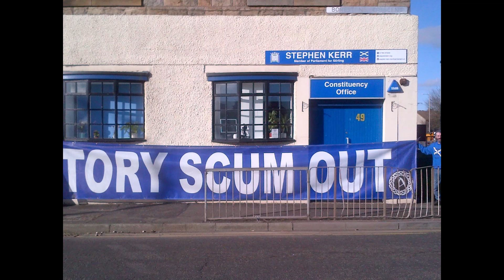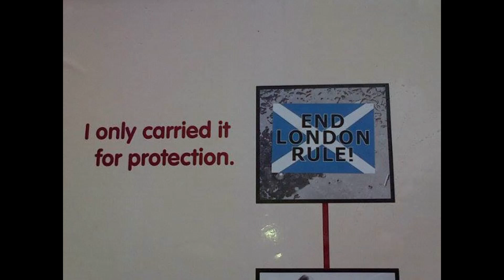Remember John MacLean - Gaberlunzie